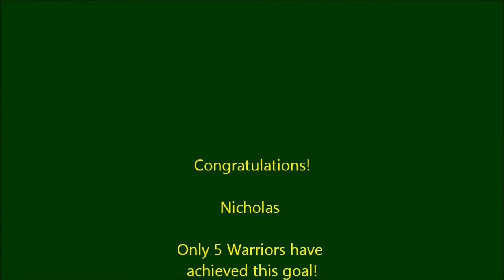Nicholas 1K Moment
Nicholas reached 1,000 points during the game against Northeast Eagles on February 2,2015 at the Home of The Warriors.